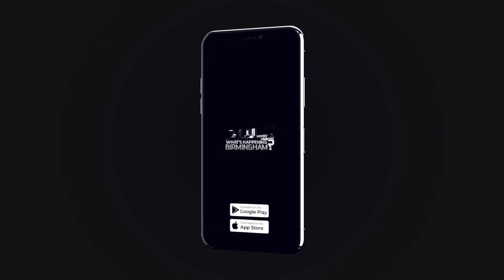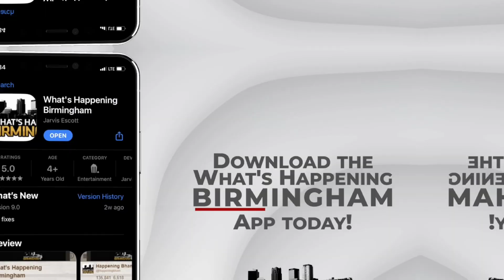What are the steps to join the All of Us Research Program?